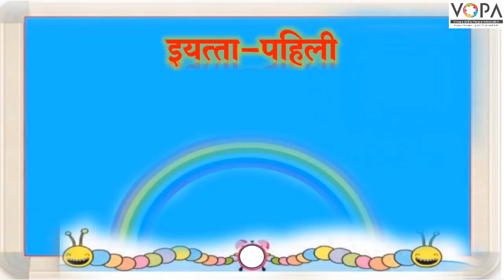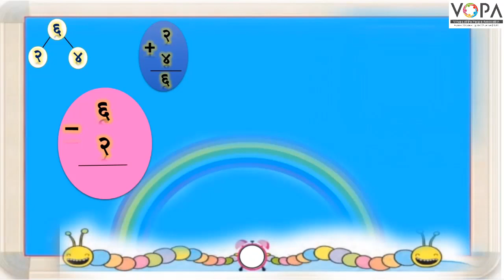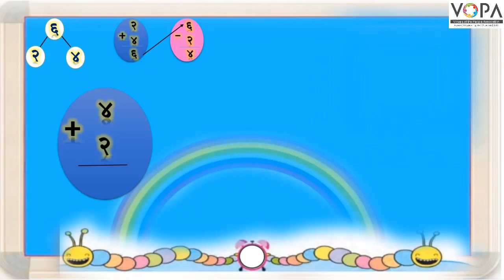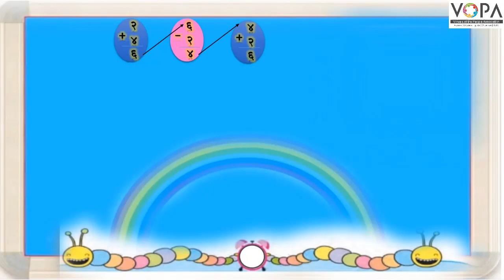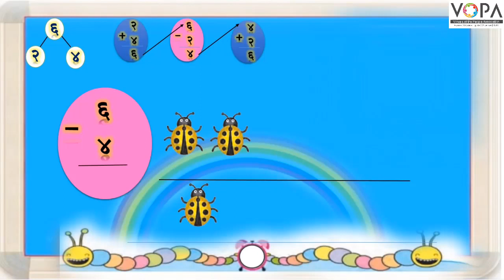१ली | भाग ३ | पान क्र. २४ | बेरीज वजाबाकी | V1 | VSchool